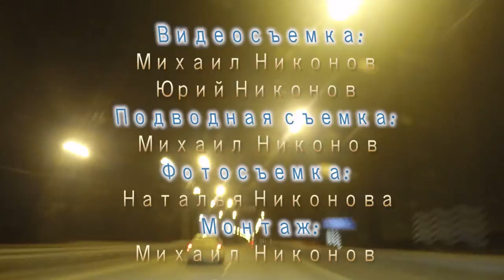Врево Полуайс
Александр Хамов «Мы не ищем брода»